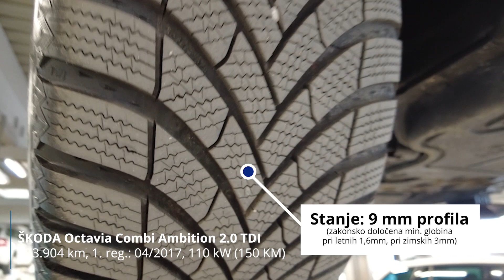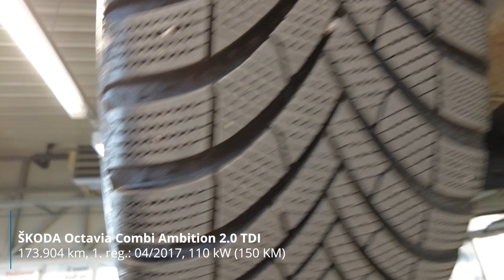ŠKODA Octavia Combi Ambition 2.0 TDI - TEHNIČNO STANJE